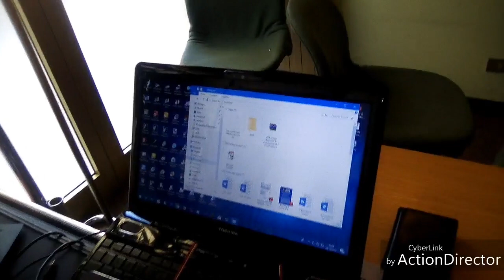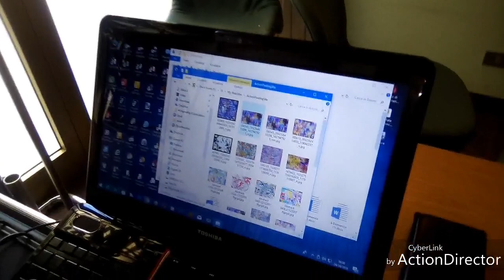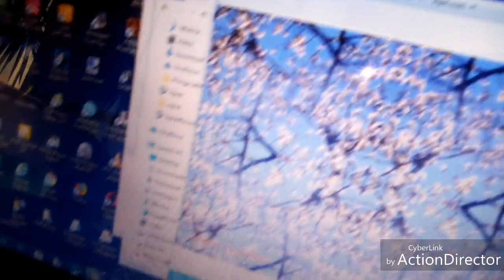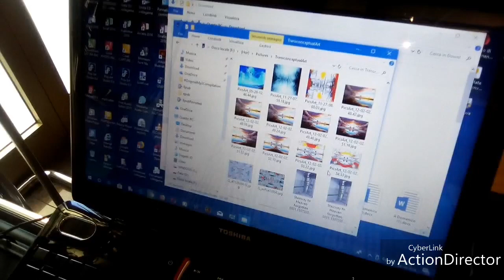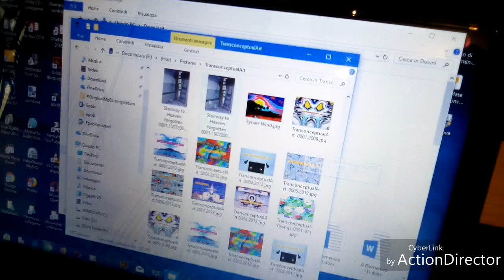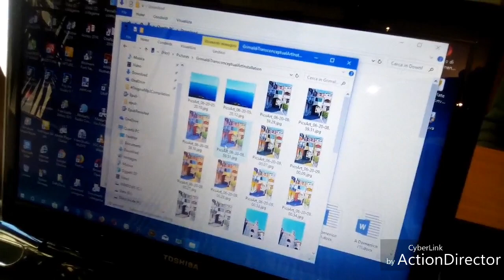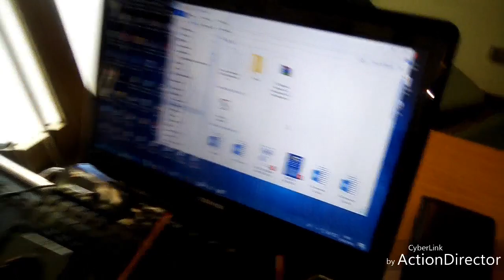GASPARE CARAMELLO CON LUIGI CERRUTI A INTERVISTA A MISURA D'ARTISTA OTTOBRE 2018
GASPARE CARAMELLO CON LUIGI CERRUTI A INTERVISTA A MISURA D'ARTISTA OTTOBRE 2018 50 ANNO DI VITA ARTISTICA E PROGETTI FUTURI